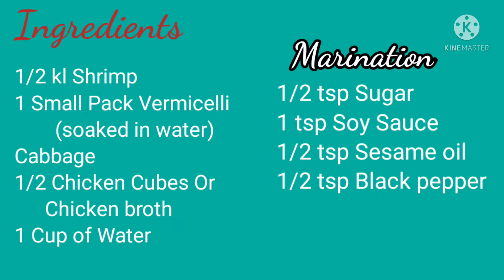Shrimp & Vermicelli Hotpot Style